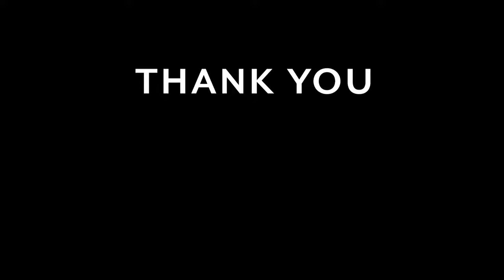Crunchy Cornmeal | 5 Ingredients | Fingerfood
You have never tasted cornmeal (polenta) like this, flour turned to a soft dough that then hardens in the refrigerator. It becomes crispy on the outside and surprise with a mild soft core. Fried polenta is a great fingerfood for any occasion, enjoy them best with a spicy dip.

// Ingredients //

550g Polenta (100g for Breading)
1 Onion
1 Garlic
1 tsp Salt
1Tbsp Clarified Butter
1l Water
Sunflower Oil for Deep Frying